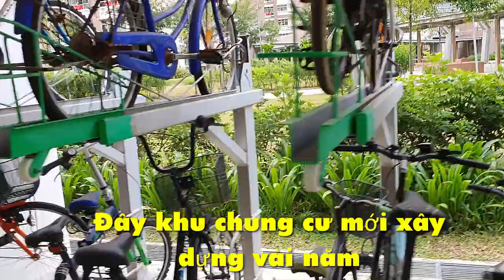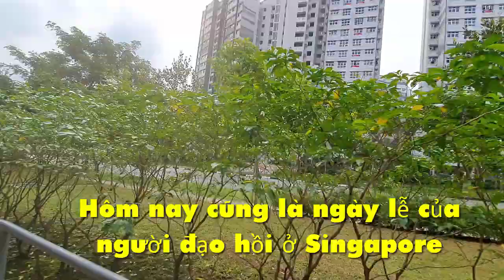{100: Trải nghiệm xe đạp}Một vòng khu chung cư ở Singapore